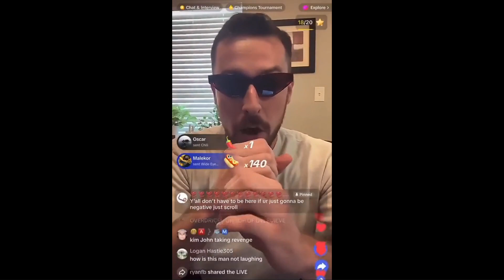Chapter 4 Season Oppenheimer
Socials ~